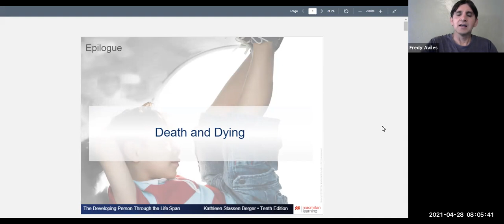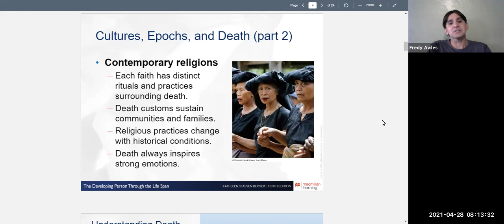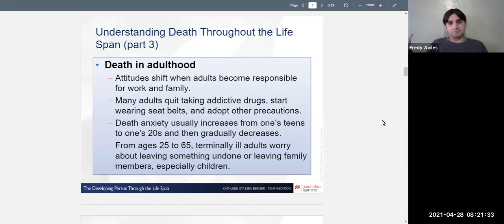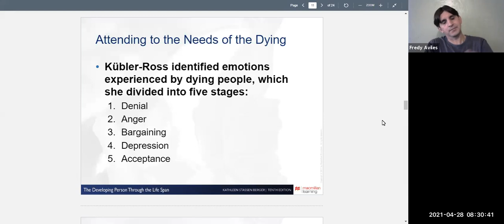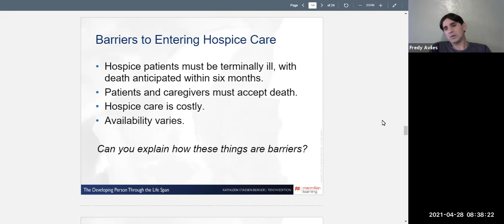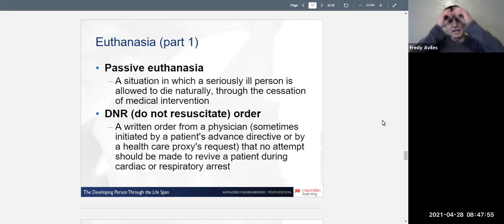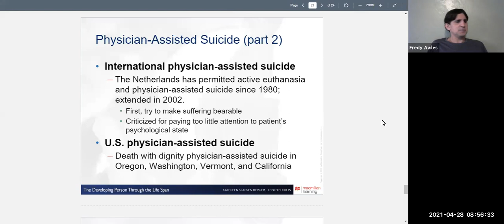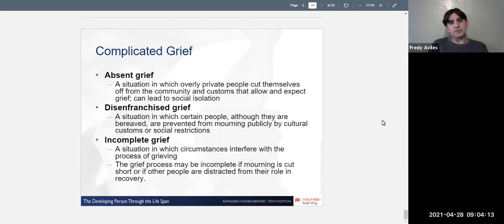Developmental Psychology Epilogue (Death & Dying) Lecture